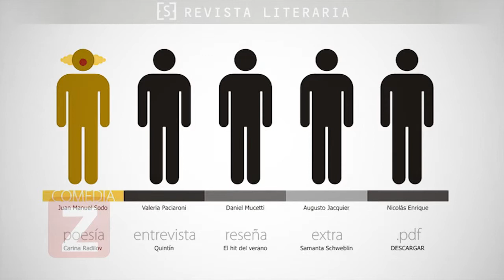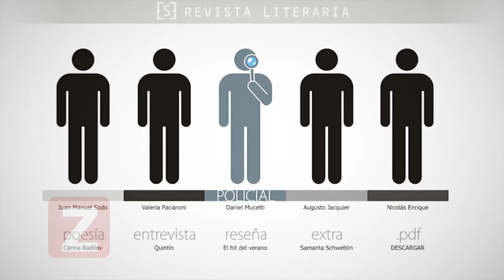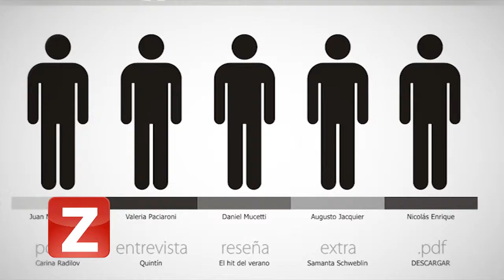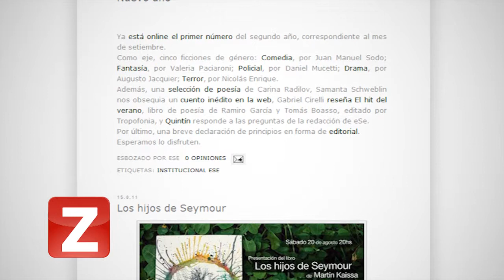Revista eSe: Un proyecto digital periodístico y literario- Crónica Z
Revista eSe, una revista literaria digital editada en la ciudad de Rosario dedicada a la difusión del panorama contemporáneo de las letras locales.
Antonio Galimany, Licenciado en Periodismo, es uno de los editores de la revista digital.